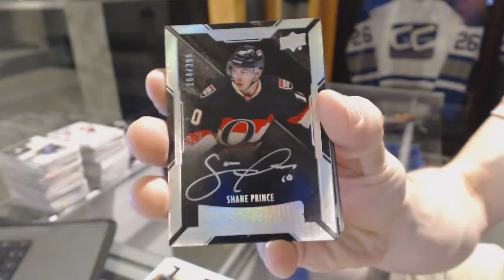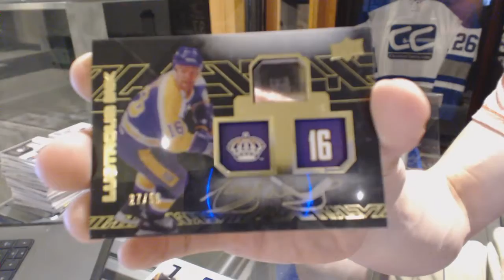15-16 Upper Deck Black Hockey Box Break - C&C GB #6356